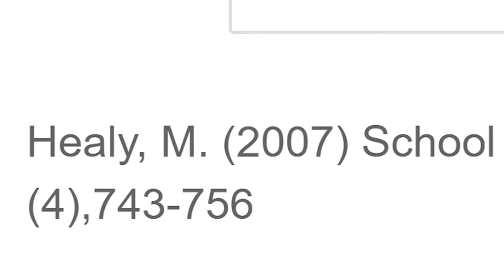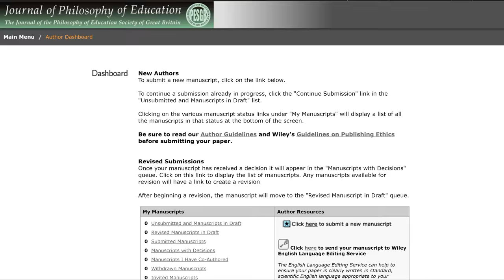Dr Mary Healy, University of Roehampton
On submitting papers to JOPE